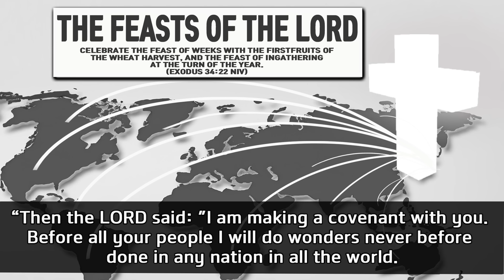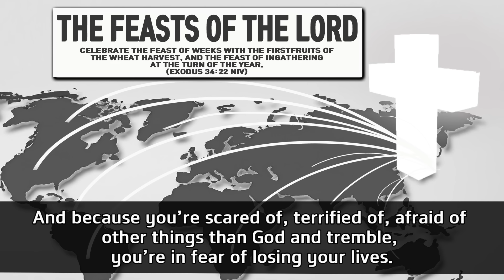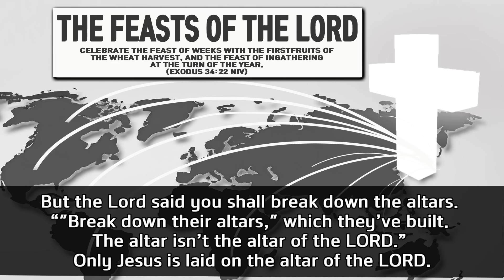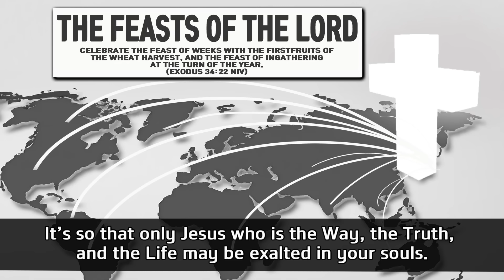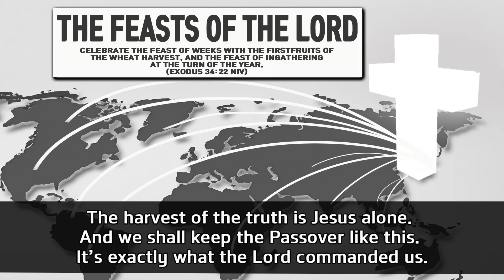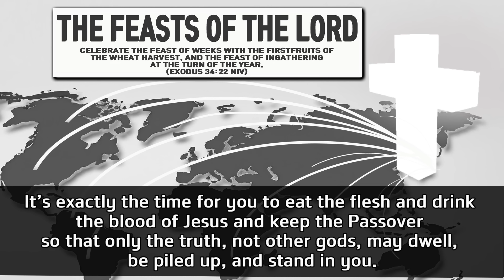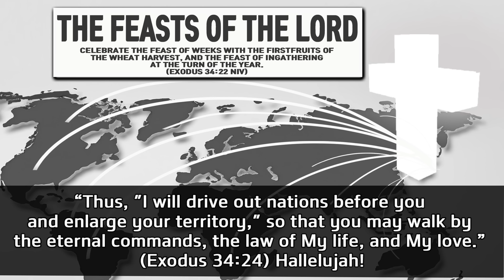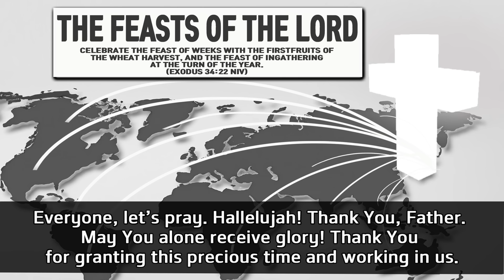▶[잔느귀용] [Eng sub] (Jeanne Guyon) Open Doors To Me (The Feasts of the LORD)여호와의 절기-출애굽기 34장 10절-24절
▶Celebrate the Feast of Weeks with the firstfruits of
the wheat harvest, and the Feast of Ingathering
at the turn of the year.
(Exodus 34:22 NIV)
칠칠절 곧 맥추의 초실절을 지키고
가을에는 수장절을 지키라

▶The Feasts of the LORD-Exodus 34:10-24
여호와의 절기-출애굽기 34장 10절-24절

  - to the end that thoughts from many hearts may be revealed.
    (Luke 2:35)